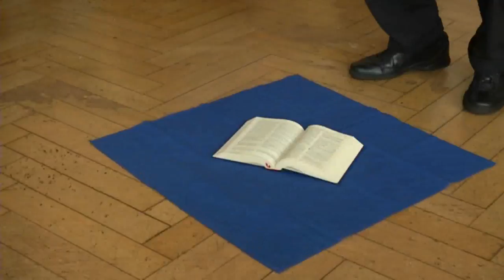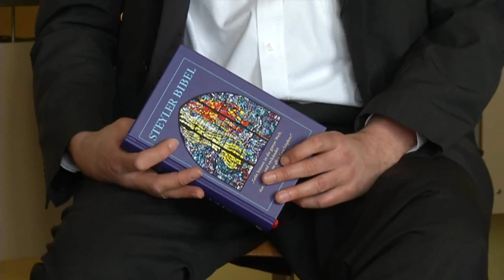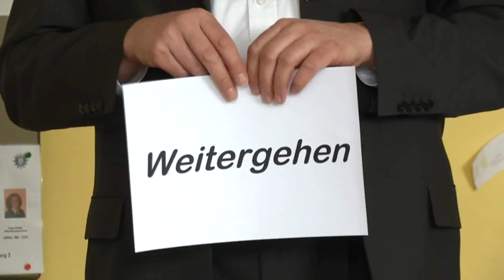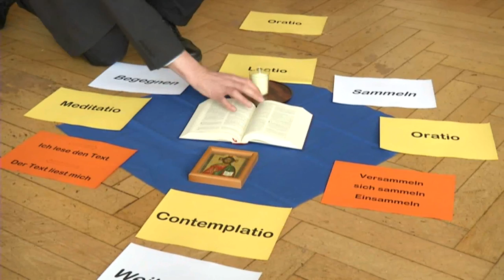Wo die Bibel lebendig wird - Lectio Divina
Die Bibel, das Buch der Bücher, sie bildet die Grundlage unserer Kultur und natürlich unseres Glaubens. Doch heute stellt sich immer mehr die Frage, wie man Menschen für die Bibel begeistern kann, wie man Menschen ermutigen kann, sich mit der Bibel auseinanderzusetzen.
Grenzenlos stellt drei Beispiele vor, von Menschen, die es sich zur Aufgabe gemacht haben, die Bibel zu den Menschen zu bringen und dabei auch recht ungewöhnliche Wege beschreiten.
Im ersten Teil stellt Pater Ralf Huning die "Lectio divina" vor - eine besondere Methode, den biblischen Texten zu begegnen.